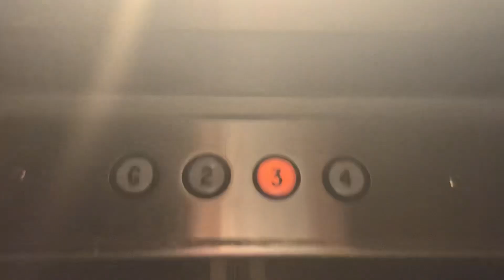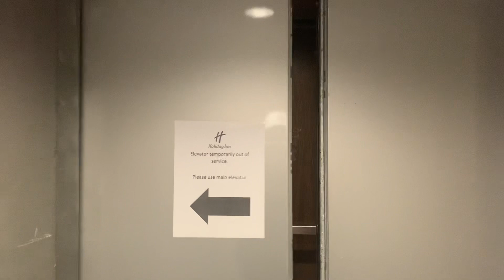ALMOST STUCK! Old Dover Hydraulic Back Elevator @ The Holiday Inn-Peabody MA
This is the back elevator at the Holiday Inn in Peabody MA.

Brand: Dover
Type: Hydraulic
Capacity: 3500 lb
Speed: 85 fpm
Levels Served: 4